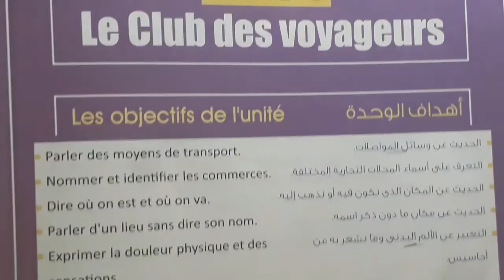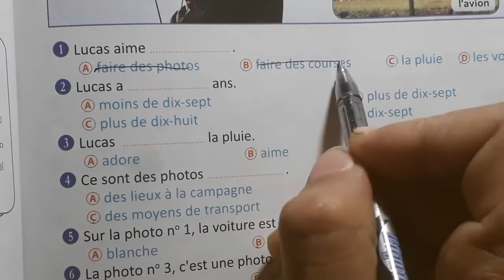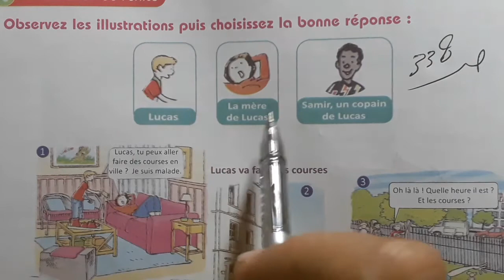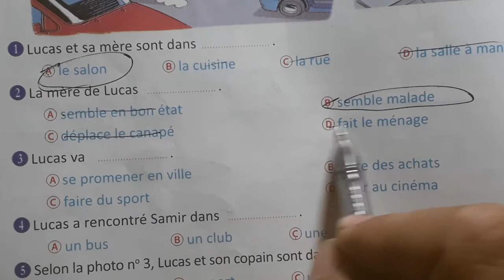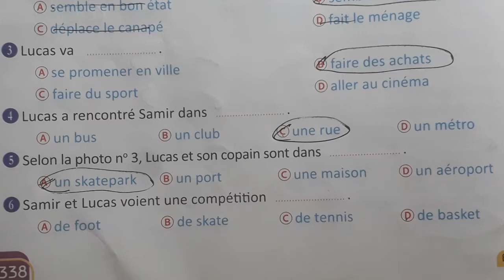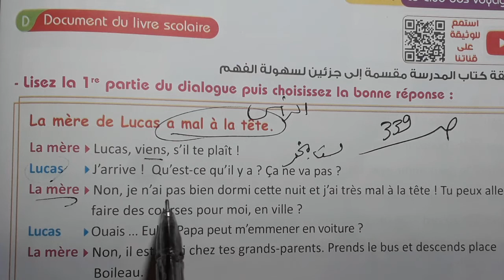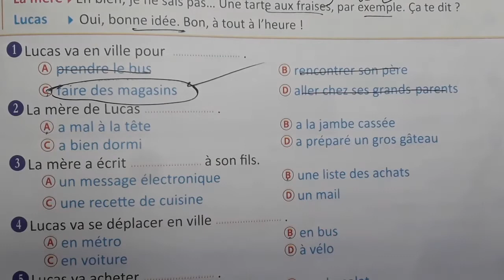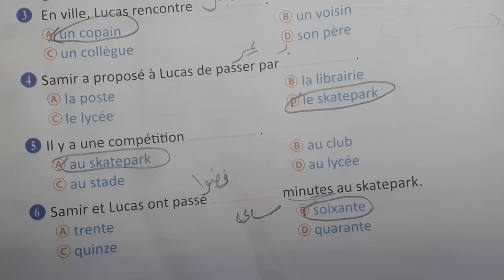فرنساوي الوحده الرابعه - للصف الثالث الثانوى # ص 337: 340برافو 2023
فرنسي ثانوى مسيو أحمد الغنام لشرح وحل الامتحان بطريقه سهله وبسيطه